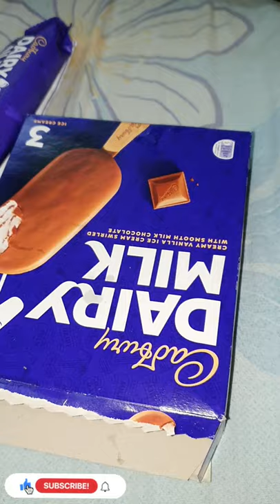Cadbury dairy Milk icecream bar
Musician: LiQWYD